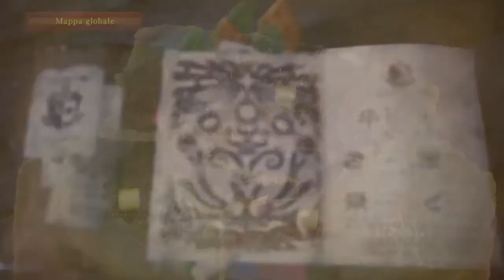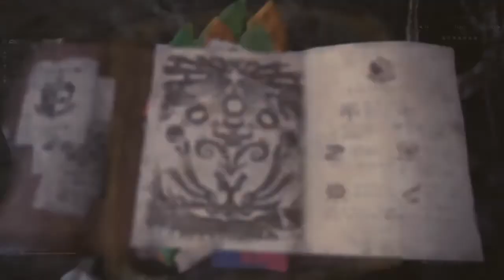MONSTER HUNTER: WORLD - 15 - Flautulenze